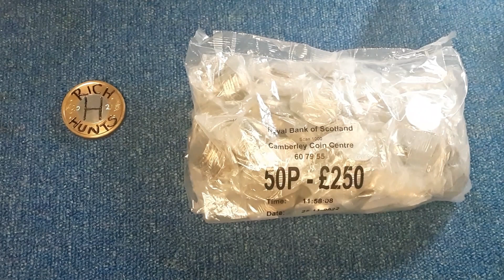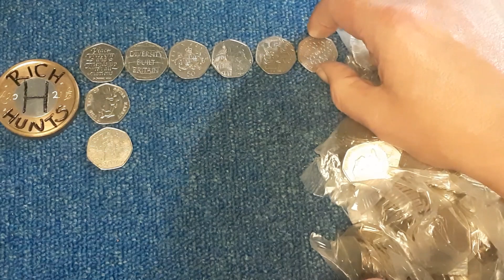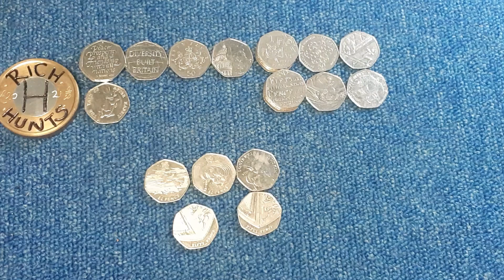50p Coin Hunt, Book 3, Episode 68.